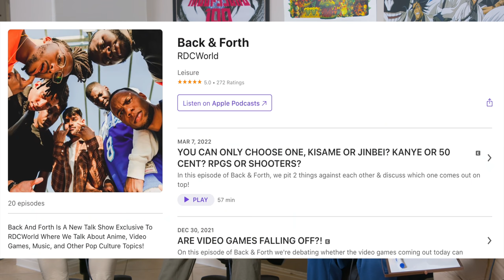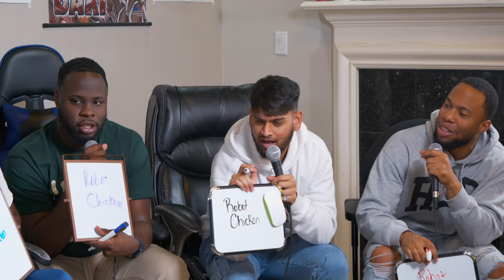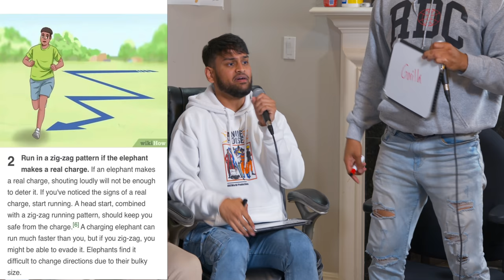BACK & FORTH - ONE HAS TO GO, LION KING OR INCREDIBLES?? FIGHT A HIPPO OR GORILLA??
In this episode of Back & Forth, we take 4 things & see which one we could go without! How do you think we did?

Timestamps:
0:00 - Intro
1:03 - Cinnamon Toast Crunch, Fruity Pebbles, Cap'n Crunch, or Reese's Puffs
3:28 - Toy Story, The Incredibles, The Lion King, or Finding Nemo
7:29 - Winter Soldier, Civil War, Infinity War, or Black Panther
8:24 - Ant-Man, Spider-Man: Homecoming, Guardians Of The Galaxy, or Doctor Strange
9:36 - GameCube, PS2, Xbox 360, or Nintendo 64
14:05 - Family Guy, Rick And Morty, The Boondocks, or Robot Chicken
15:32 - Bleach OST, Naruto OST, One Piece OST, or Dragon Ball OST
19:14 - Itachi, Minato, Jiraiya, or Madara (all Naruto)
21:46 - Elephant, Hippopotamus, Bear, or Gorilla